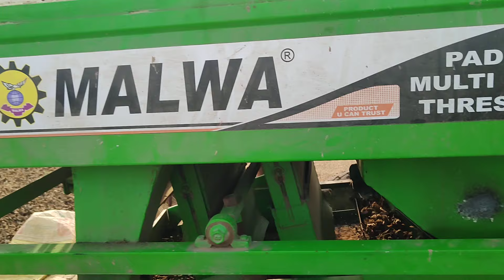Farming Sunflower With Tractor Malwa machine / Sunflower Farming